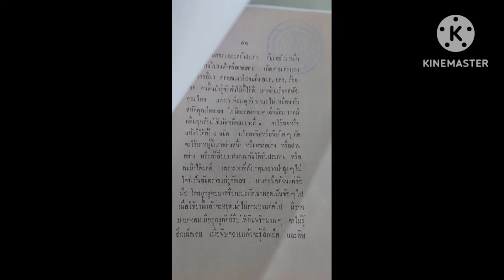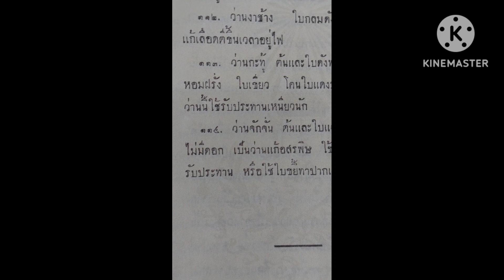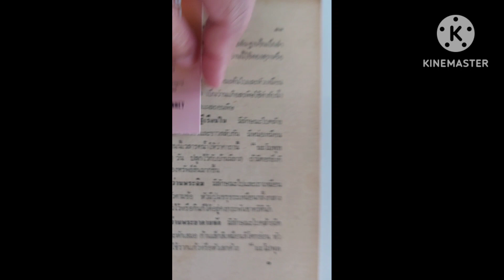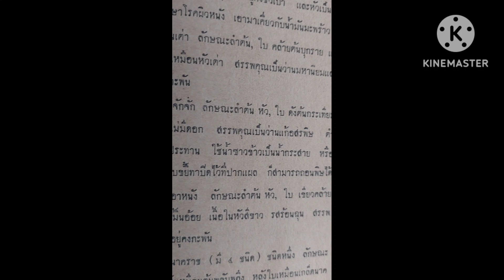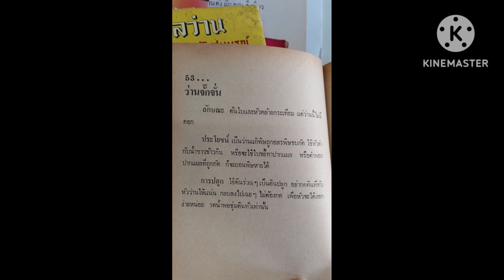ตอนที่ 117 ว่านจักจั่น เล่นว่านอ่านตำรา ตำราหลวงประพัฒฯ พ.ศ.๒๔๗๕